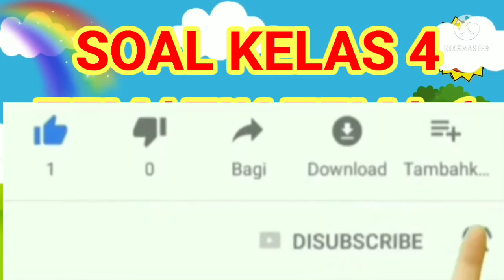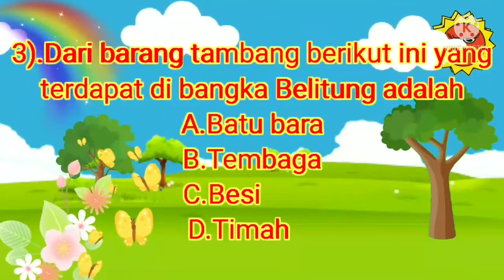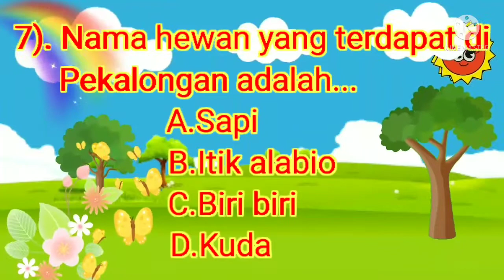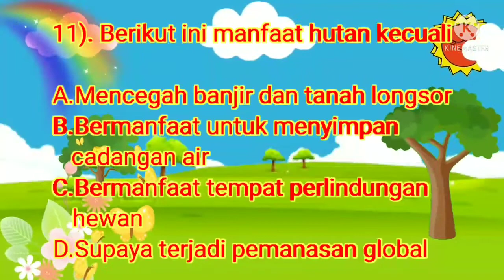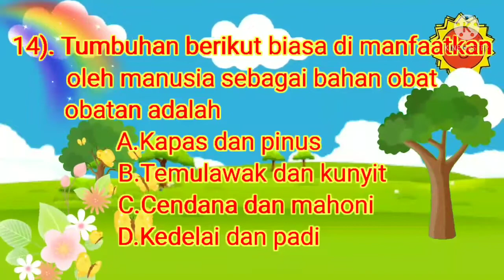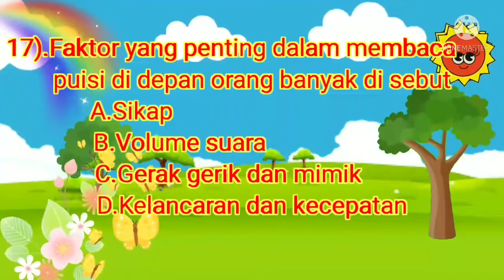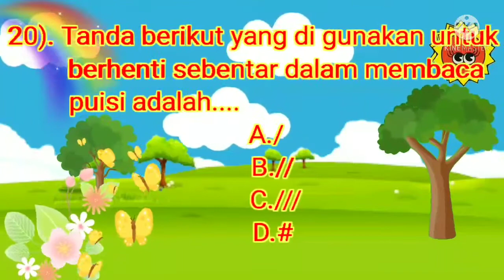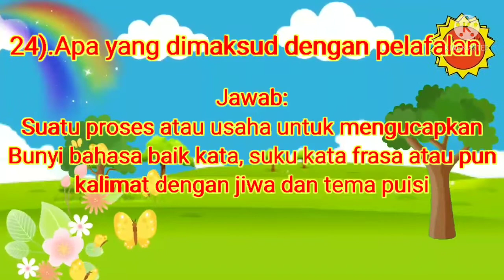Soal kelas 4 tematik tema 6 Subtema 3